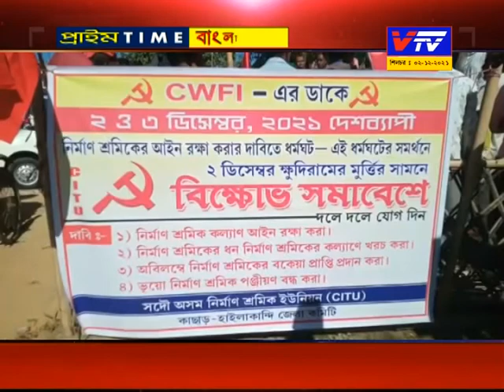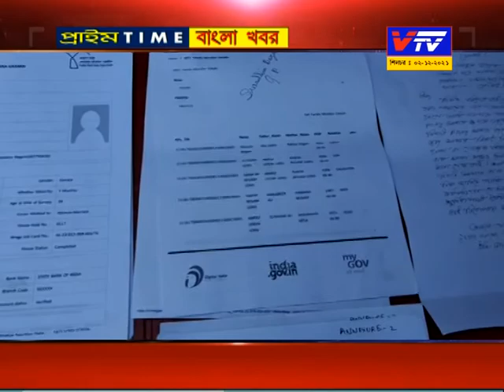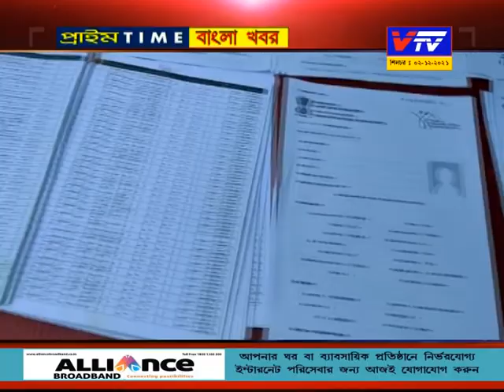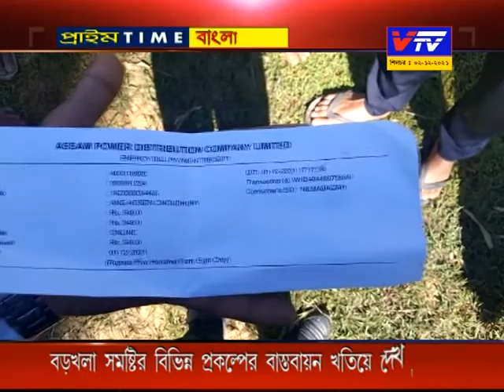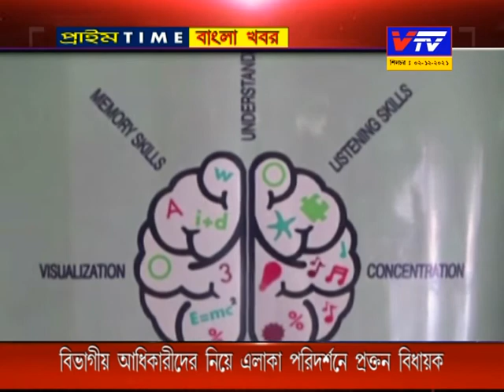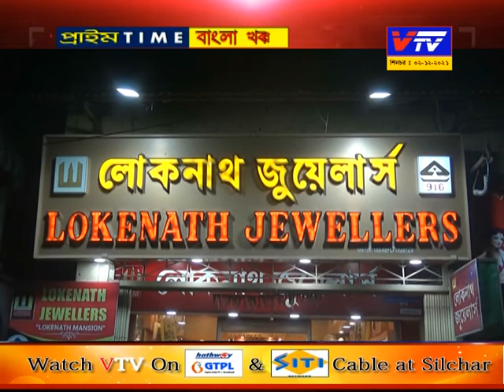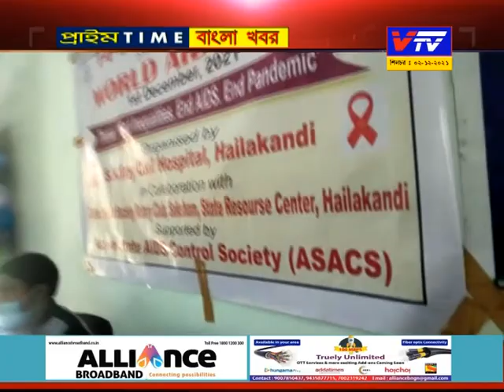02.12.2021 II NEWS II VTV NEWS SILCHAR II VTV PRIME TIME BANGLA NEWS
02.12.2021 II NEWS II VTV NEWS SILCHAR II VTV PRIME TIME BANGLA NEWS